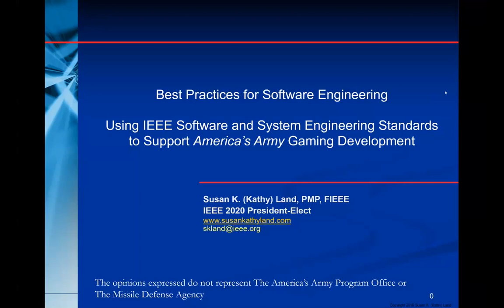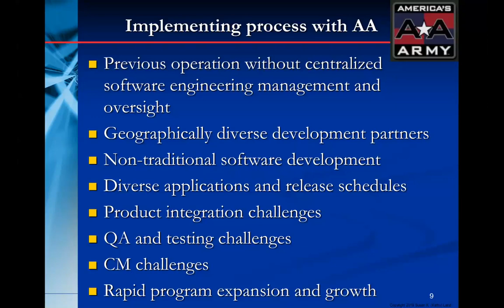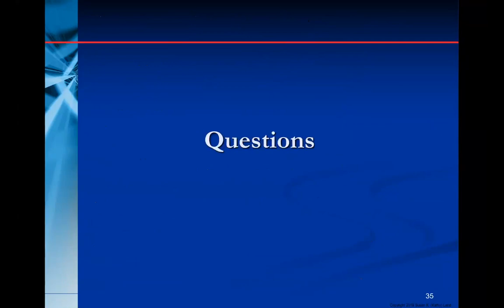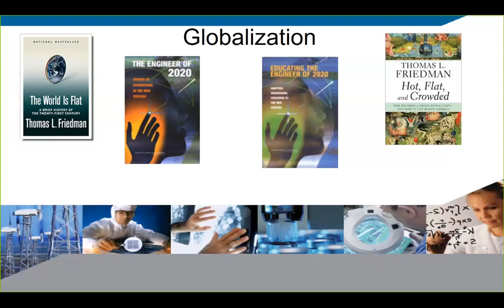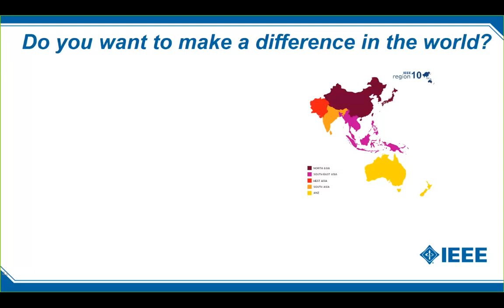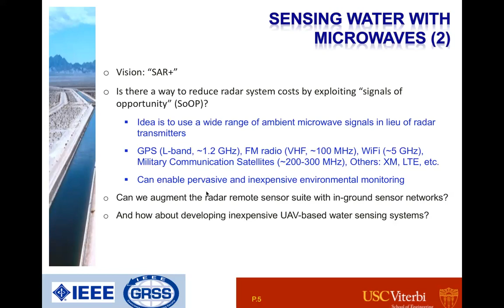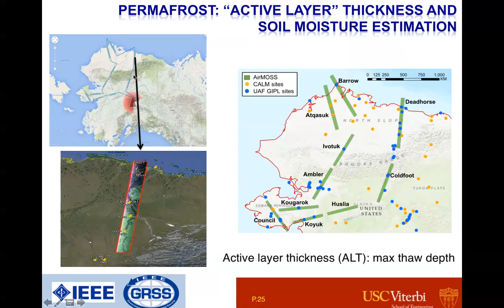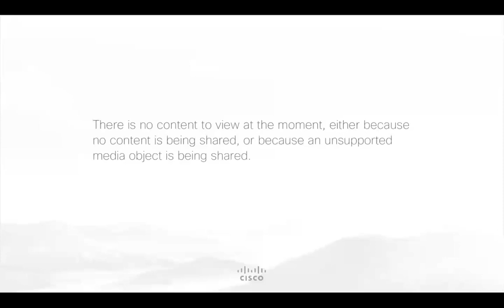IEEE CONECCT 2020, June 2, 2020 - Inaugural Session and Keynotes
International Conference on Electronics, Computing and Communication Technologies, CONECCT 2020 organized by IEEE Bangalore Section, India during JULY 2-4,2020. This conference is the 6 th in a series to be organized by IEEE Bangalore Section. The conference will feature plenary talks and invited papers by distinguished researchers and technologists as well as contributed papers from academics and industry professionals. In CONECCT 2020 technologists, researchers, business captains and Industry leaders across the globe discuss how emerging technologies and newer solutions can guide and lead towards a better tomorrow.